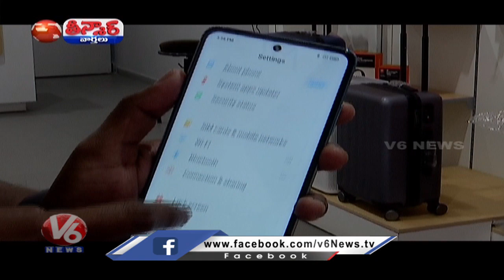Study Reveals India Top Source of Social Media Misinformation on Covid-19 | V6 Teenmaar News